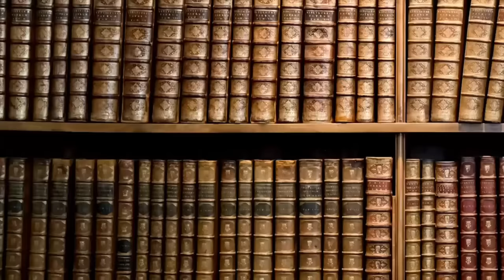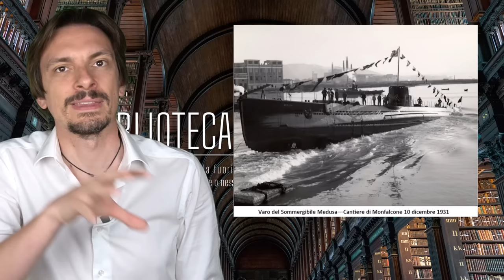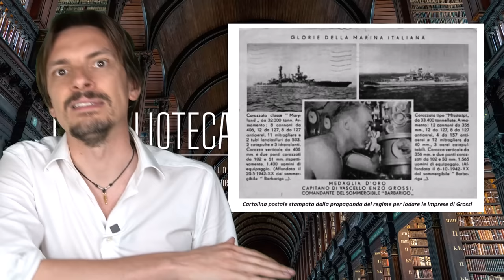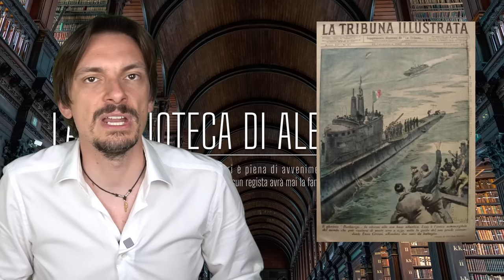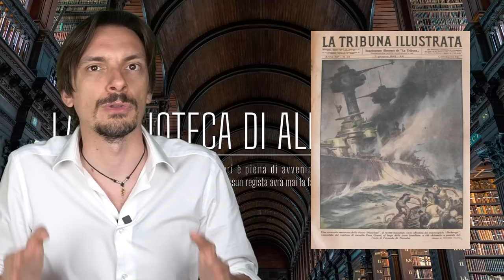965- Un sommergibile italiano ha affondato due corazzate americane? [Pillole di Storia]